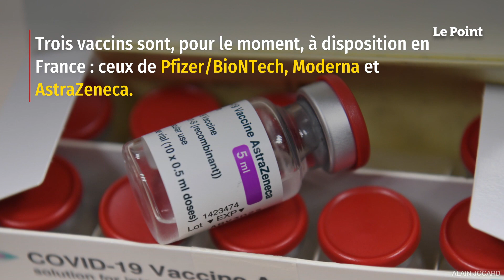Vaccins anti-Covid : les huit vaccins au banc d’essai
Pour l’instant, seuls huit vaccins anti-Covid ont franchi avec succès la ligne d’arrivée des essais cliniques. Tous ont annoncé des résultats pour la phase 3 de leur développement, celle qui permet de trancher sur leur efficacité contre le Sars-CoV-2. Les producteurs de vaccins doivent s’assurer que l’efficacité de leur sérum restera suffisante pour protéger les populations contre les variants déjà identifiés, mais aussi contre ceux qui pourraient émerger dans les mois à venir. À ce titre, la facilité avec laquelle certains vaccins pourront adapter leur composition aux nouvelles mutations constitue un avantage indéniable.